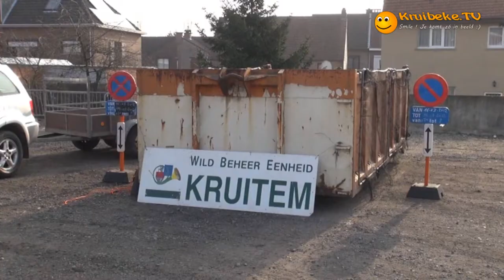20120317 zwerfvuildag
Elk jaar organiseert Kruitem in samenwerking met de jeugdbewegingen en het gemeentebestuur van Kruibeke een zwerfvuildag. Hopelijk zijn volgend jaar alle Kruibekenaren van de partij!